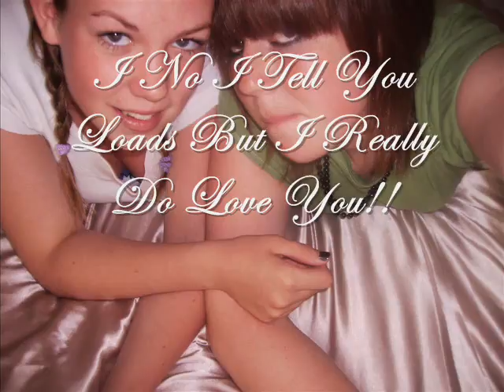Laurena and Jemma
Pictures of Lauren and Jemma